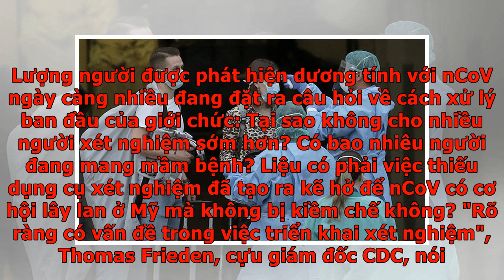Kẽ hở khiến Covid-19 lây lan ở Mỹ - VnExpress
nCoV đã "lợi dụng" kẽ hở trong lá chắn y tế công cộng của Mỹ để âm thầm lây lan, đó là vấn đề liên quan đến xét nghiệm.   Mỹ ghi nhận 103 người nhiễm nCoV, 6 người tử vong. Hàng chục bệnh nhân ở một số bang có thể đã lây nhiễm virus trong cộng đồng (nhiễm nCoV mặc dù không đến vùng dịch, không tiếp xúc với người từng ra nước ngoài hoặc người đã được xác nhận nhiễm virus). Số ca nhiễm gia tăng không chỉ vì virus đang lan rộng mà còn vì các quan chức liên bang cho nhiều người làm xét nghiệm hơn. Bộ dụng cụ xét nghiệm từng được CDC phân phối. Ảnh: CDC. Lượng người được phát hiện dương tính với nCoV ngày càng nhiều đang đặt ra câu hỏi về cách xử lý ban đầu của giới chức: Tại sao không cho nhiều người xét nghiệm sớm hơn? Có bao nhiêu người đang mang mầm bệnh? Liệu có phải việc thiếu dụng cụ xét nghiệm đã tạo ra kẽ hở để nCoV có cơ hội lây lan ở Mỹ mà không bị kiềm chế không? "Rõ ràng có vấn đề trong việc triển khai xét nghiệm", Thomas Frieden, cựu giám đốc CDC, nói. "Rất nhiều bác sĩ, bệnh ...